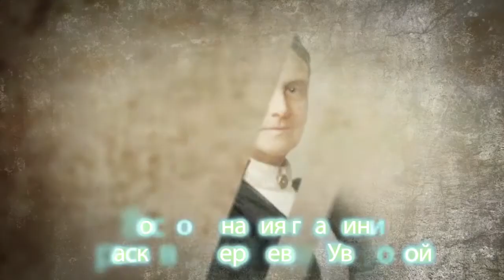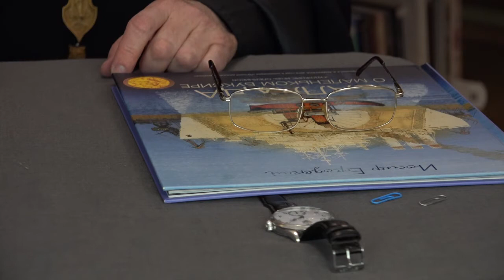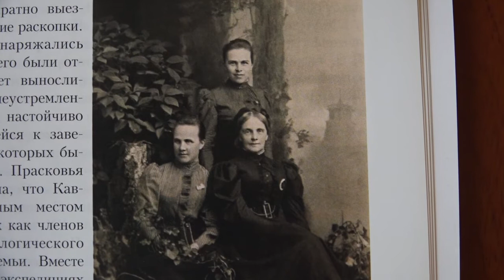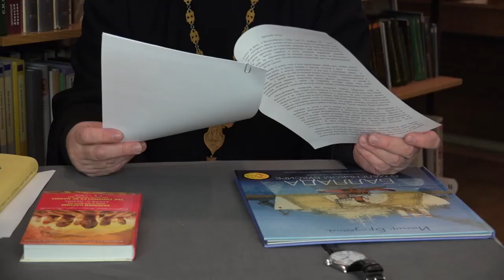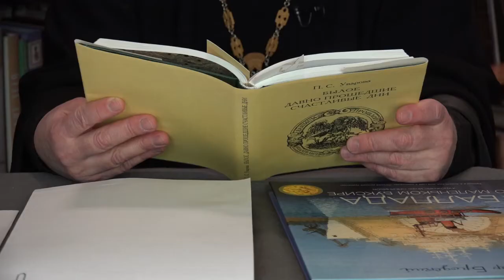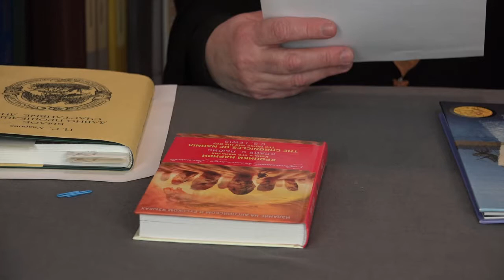Азы Православия Прасковья Уварова